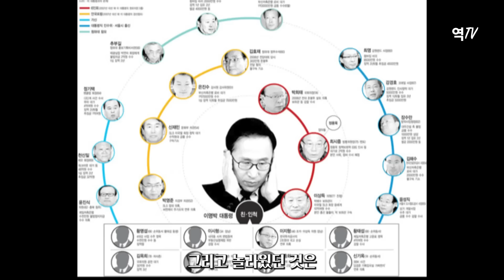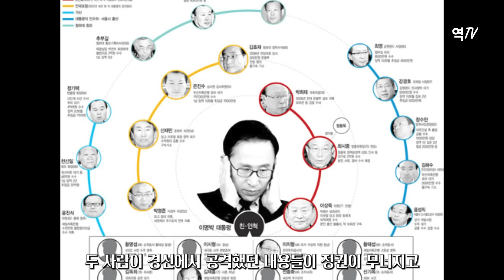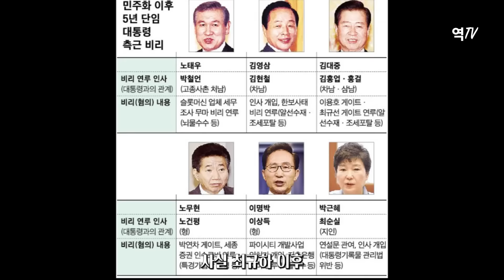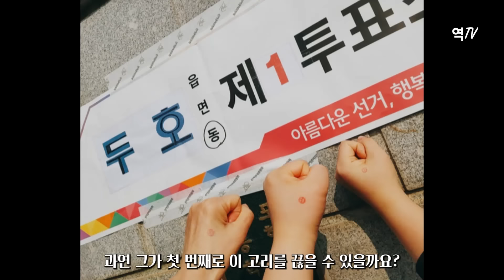대한민국 대통령의 비참한 말년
역TV 서적 발매! 43년의 지배자들 후회하지 않으실겁니다.
구매를 부탁드립니다. 예스24, 교보문고 절찬 판매중!